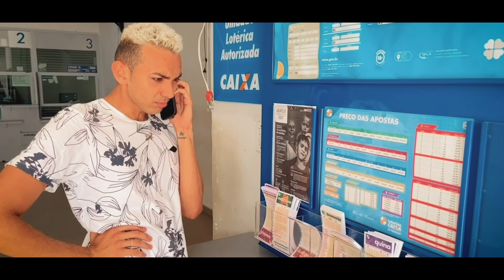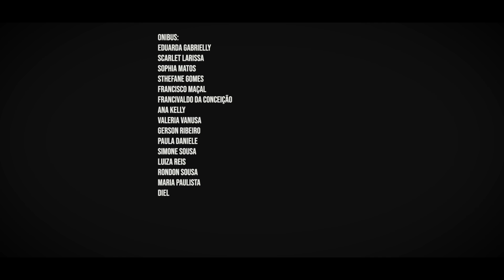SEIS E MARIA II (FILME COMÉDIA MARANHENSE) 2022 | HD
Cantanhede, Maranhão, Brasil

Em 2020 foi iniciado essa trajetória. Com apenas um celular e jovens cantanhedenses, nasce o filme seis e maria. Que conta a história da nossa professora Telma Avelino, mulher guerreira e de uma família simples, que vai a São Luis e através dos estudos consegue mudar de vida.
O filme conta hoje com 1. 271,741 visualizações e não para por aí. No dia 11 de dezembro de 2021 o filme seis e maria, concorreu entre os três melhores do Maranhão, premiação essa que aconteceu no teatro CESC em São Luis.
Fortes emoções, mas ainda tem mais, logo em seguida o filme vai as páginas da globo e cantanhede vira destaque por incentivar o audiovisual e valorizar as nossas produções cinematográficas brasileiras, nordestina.

Seis e Maria - II Temporada
Um filme de Luann Avelino
Uma produção de Ronaldo Cruz